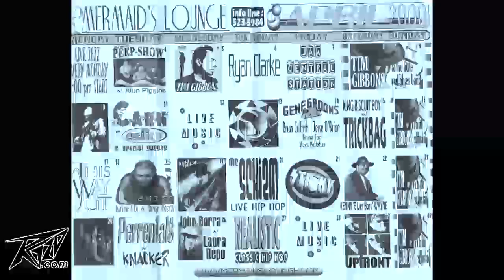Soltribe Sessions Part 2 of 7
Remixes